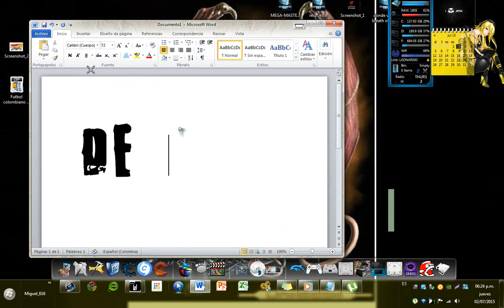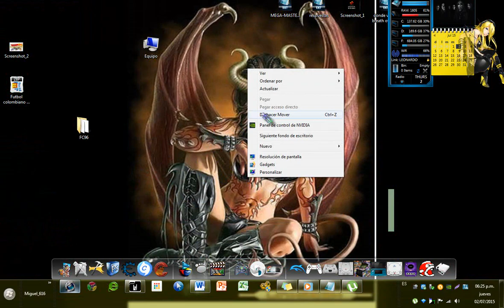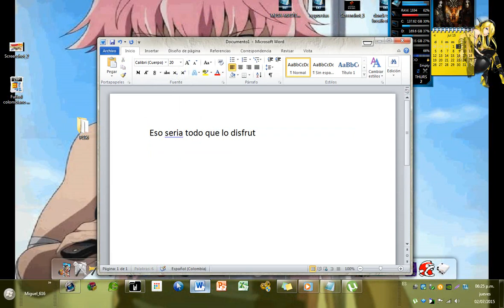descargar Rom futbol Colombiano 96 (super nintendo)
hola amigos parceros de you tube, en esta ocasión muy rápida les traigo el rom de fútbol colombiano 96 para lo que lo disfrutamos en nuestra consola de super nintendo el link;
y darle las gracias a la pagina LECP LECP256 por el juego dejare su pagina para que la chequen
gracias y

aca el otro pack de juegos de fútbol de super (nientiendo) jeje nintendo